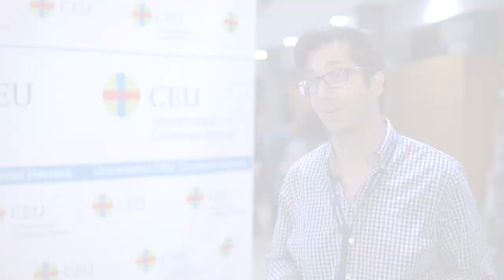8 consejos para mejorar su empleabilidad internacional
Potenciar el talento individual para mejorar la empleabilidad de nuestros estudiantes y Alumni, constituye la misión principal de nuestro servicio de Carreras Profesionales. Para lograrlo, tenemos varios programas hechos a medida para cumplir con este compromiso que tenemos contigo.